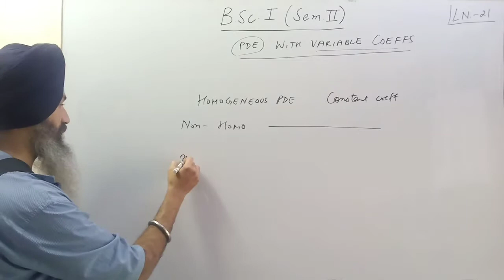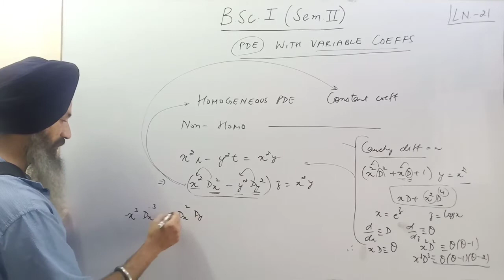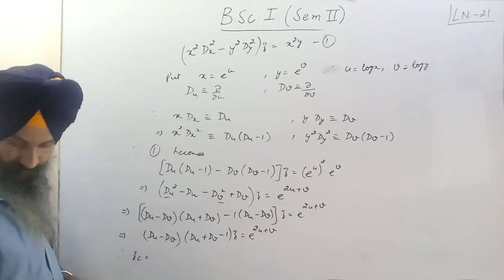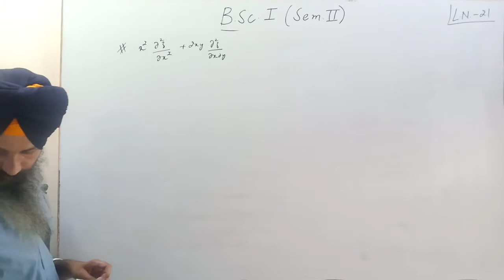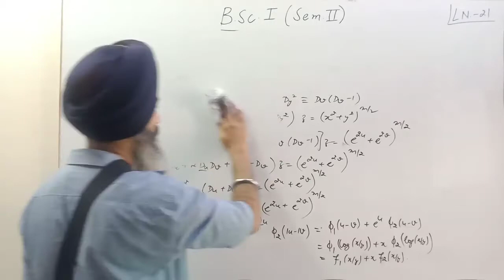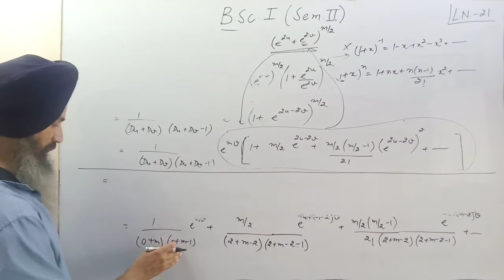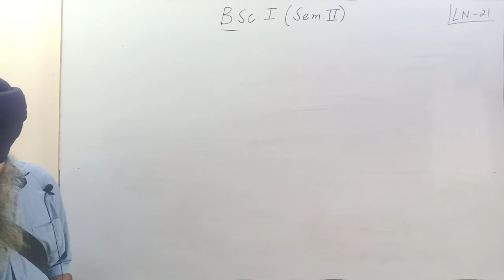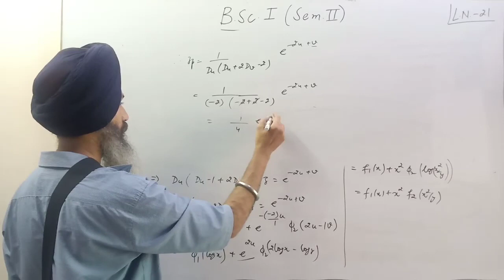B.Sc. l (Sem.ll) PDE with variable coefficients